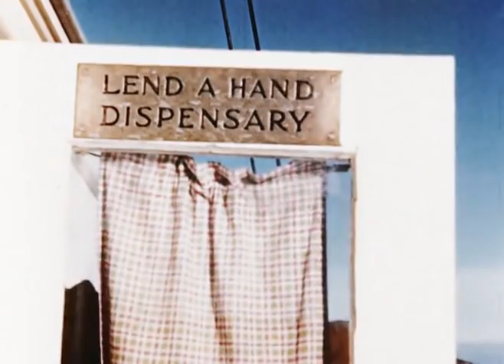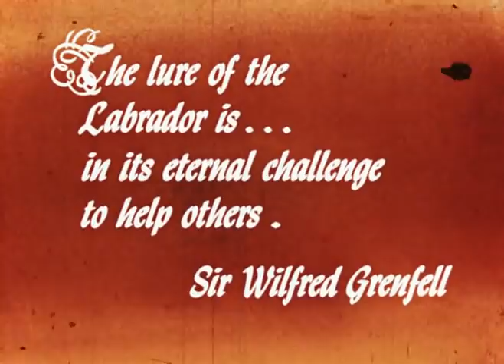The Challenge of the Labrador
A promotional film made for the Grenfell Mission in about 1950. Amazing footage of coastal and inland Labrador.